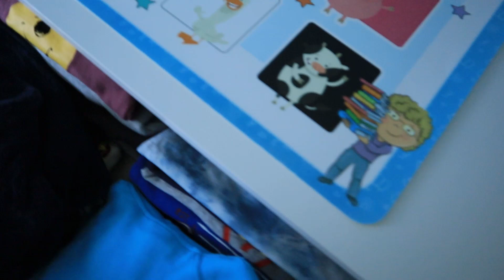ZAPOWIEDŹ- BĘDZIE PIĘKNIE! (ZOBACZYCIE TO PIERWSI) PAKOWANKO I JEST SŁODKO🥰